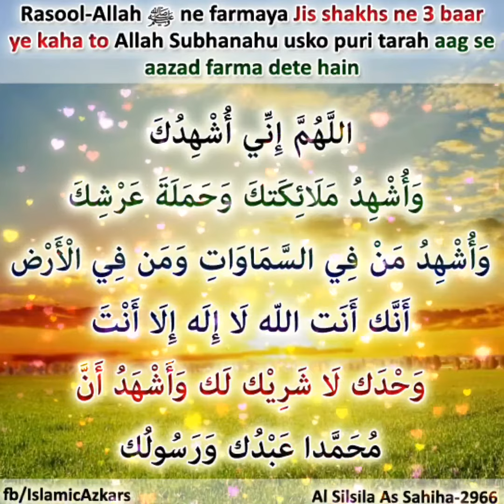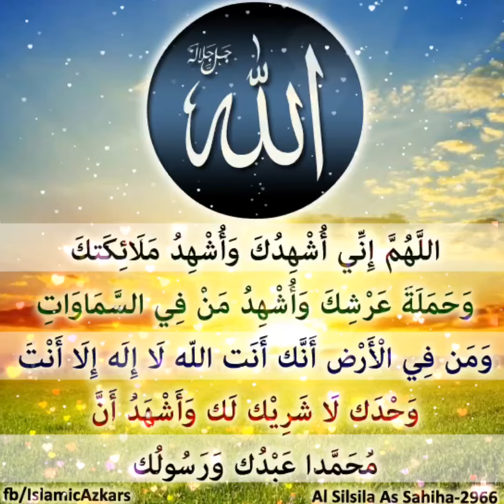Jo 3 baar ye kalimat kahta hai to Allah usko aag se aazad farma dete hainAllahumma inni Ushhiduka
عَنْ سَلمَان الفَارِسي قَالَ: قَالَ رَسُولُ اللهِ صلی اللہ علیہ وسلم : «مَنْ قَالَ: اللهم! إِنِّي أشْهدك وَأشْهد مَلَائِكَتك وَحَمَلَة عَرْشِك، وَأشْهد مَنْ فِي السَّمَاوَات وَمَن فِي الْأَرْض، أَنَّك أَنَت الله لَا إِلَه إِلَا أَنْتَ وَحْدَك لَا شَرِيْك لَك، وَأَشْهَد أَنَّ مُحَمَّدا عَبْدُك وَرَسُولُك، مَنْ قَالَهَا مَرَّة أَعْتَق الله ثُلُثَه مِن النَّار، وَمَن قَالَهَا مَرَّتَيْن أَعْتَق الله ثُلثَيْه مِن النَّار، وَمَن قَالَهَا ثَلَاثًا أَعْتَق الله كُلَّه مِن النَّار».
سلمان فارسی‌رضی اللہ عنہ سے مروی ہے کہ رسول اللہ ‌صلی اللہ علیہ وسلم ‌نے فرمایا: کہ جس نے یہ کہا کہ: اے اللہ!میں تجھے گواہ بناتا ہوں، تیرے فرشتوں اور تیرا عرش اٹھانے والوں کو گواہ بناتا ہوں، اور آسمان و زمین میں موجود مخلوق کو گواہ بناتا ہوں ،کہ تو ہی اللہ ہے، تیرے علاوہ کوئی سچا معبود نہیں ،تو اکیلا ہے ، تیرا کوئی شریک نہیں اور میں گواہی دیتا ہوں کہ محمد ‌صلی اللہ علیہ وسلم ‌تیرے بندے اور تیرے رسول ہیں۔ جس شخص نے ایک مرتبہ یہ کلمات کہے اللہ تعالیٰ اسےآگ سے ایک تہائی آزاد کر دیتا ہے اور جس شخص نے دو مرتبہ یہ کلمات کہے اللہ تعالیٰ دو تہائی حصہ آگ سے آزاد کر دیتا ہے اور جس شخص نے تین مرتبہ یہ کلمات کہے اللہ تعالیٰ اسے مکمل طور پر آگ سے آزاد کر دیتا ہے۔
Haidth Number: 2966

​​ farhathashmi​​​​ Lesson2​​​​ BestTafsir​​​​ PearlsofQuran​​​​ #2020​​​​ Quranseries​​​​ # jadu # saher # kala jadu saher​​​ or uska elaj
sparkle​​​​ of truth # sparkle of islam # islam reallity​​​​ # wajeeh gondal